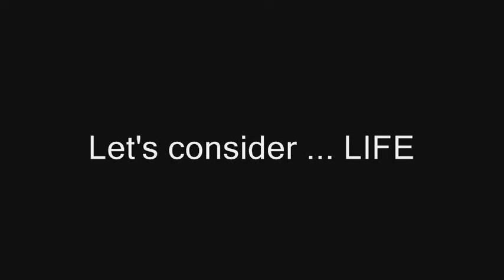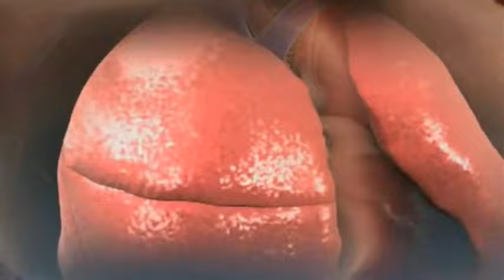Introduction to Biology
This dramatic video choreographed to powerful music introduces the viewer/student to the wonders of Life. I have also posted a new HD video on the Introduction to Biology.  You can find it here on my channel.  Both videos are designed as motivational "trailers" to be shown in classrooms by Biology and Life Science teachers in middle and high school and college as a visual "Introduction" to the beauty and diversity of life on Earth.

If you like it, please help me spread the word by posting links on your media websites. The more students who can enjoy these dramatic videos, the better!

I wish to thank all the quality video and music producers whose postings enabled me to assemble this video for educational use.  To best enjoy this video, turn up your speakers.  The music is very powerful and dramatic!